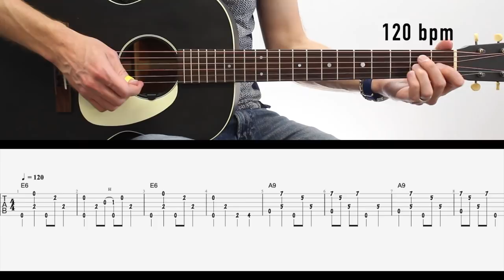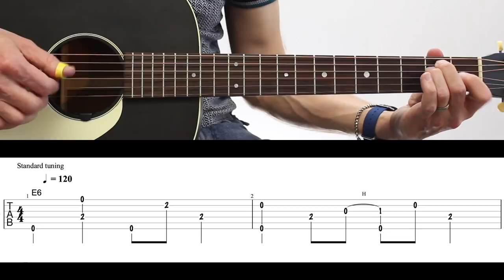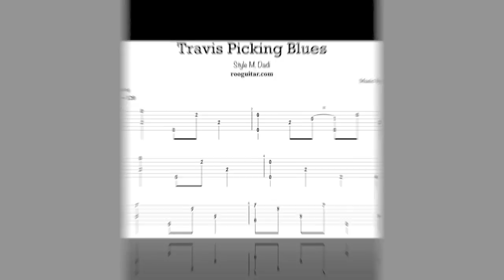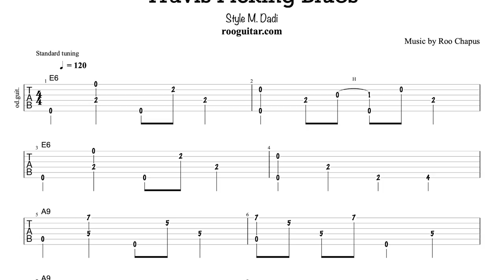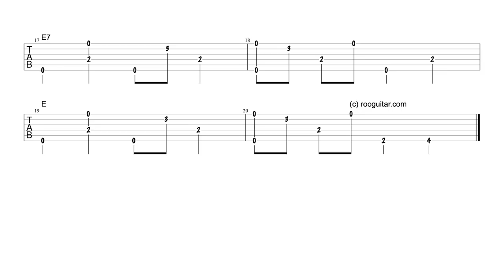BLUES SIMPLE en TRAVIS PICKING style Chet Atkins / Marcel Dadi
⬇✅  TABLATURES de cette leçon + tous mes tutos : PDF + GUITAR PRO

0:00 petits motifs picking
0:40 Merle Travis
1:10 pour qui cette leçon ?
2:08 démo de l'exercice à apprendre
2:58 tuto
6:55 motif E6

Si vous débutez la technique du Picking, je vous conseille cette leçon :)